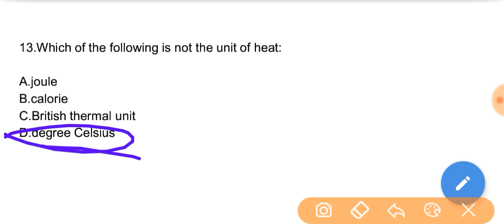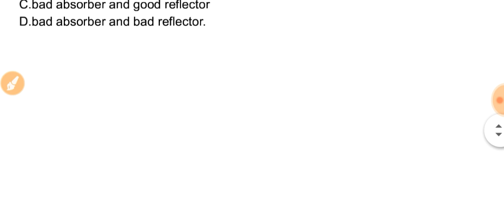Heat and Temperature Important questions for RRB CBT2 EXAM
Heat and temperature important questions for RRB CBT2 EXAM,locopilot exam important questions on heat, heat and temperature important questions for alp 2nd Stage exam